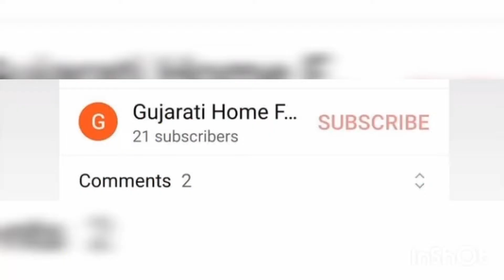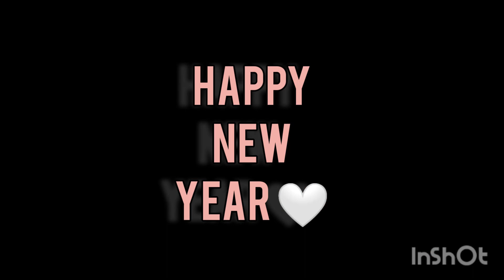Happy New Year 🤍 | Gujarati Home Food | (New year special)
This video shows our journey this year, where we reached 100 subscribers, gained 30k + views and reached so many people 🤍